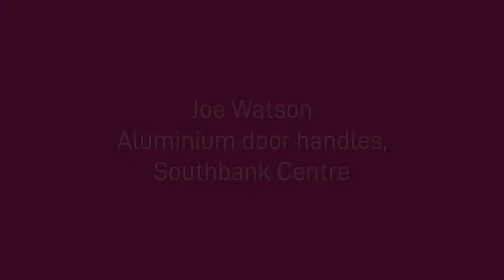#15 Joe Watson: Aluminium Door Handles, Southbank Centre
From Hammered Concrete of the Barbican to the calming flow of the River Thame, Texture in London began an exploration into the unique textures found in our city.

Following a series of lockdowns in early 2020, we wanted to explore the city again, and its array of different textures. So we asked some of our friends and partners to tell us about their favourite textures in London.

For his selection, Joe selected the aluminium door handles of the Southbank Centre.
 Joe Watson is Director of Public Programmes at Sotheby's Institute of Art.